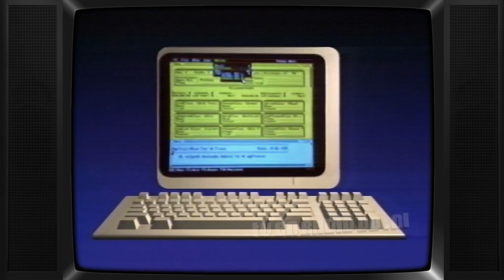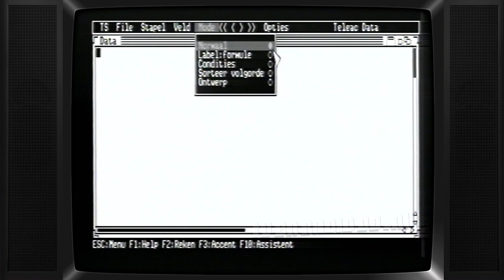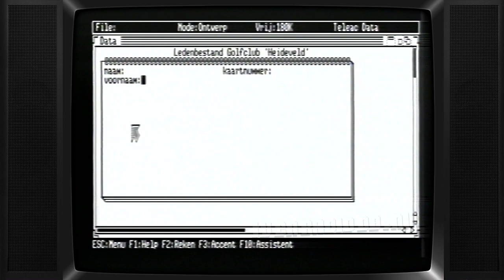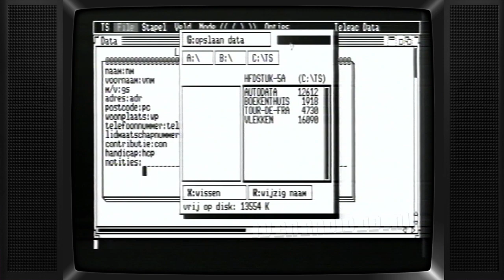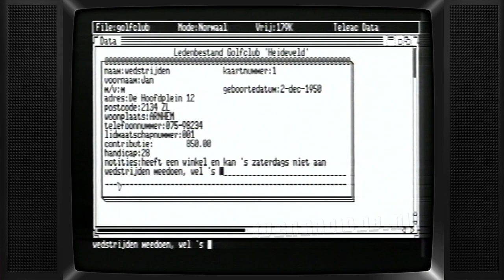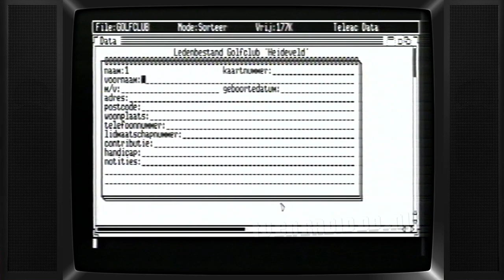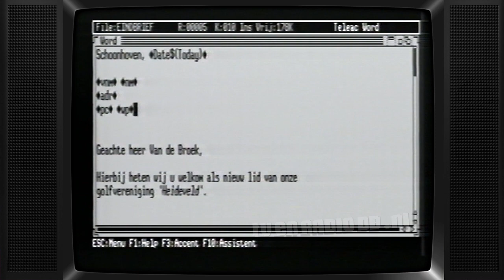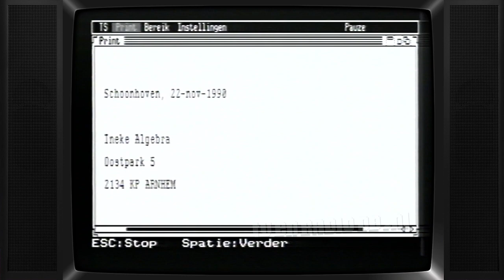TV: PC Privé (19910512) - 05 - Databases (Gegevensbestanden) | Teleac Cursus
Vijfde les van de cursus 'PC Privé'. Uitgezonden op 12 mei 1991 door Teleac.

Source: Umatic, PAL.